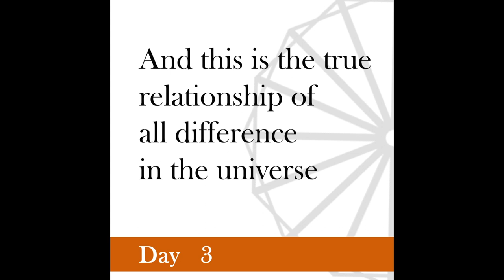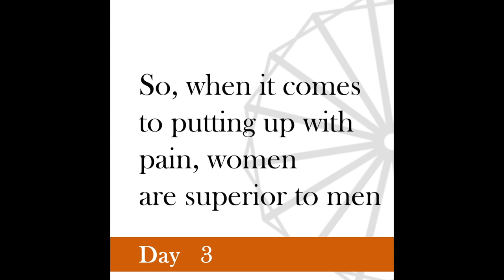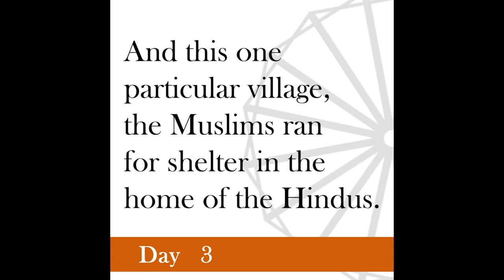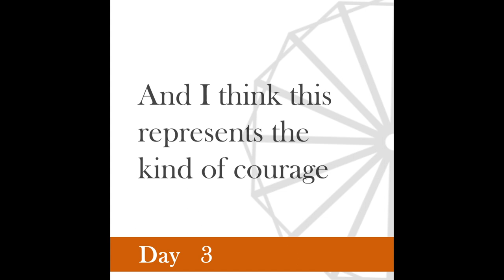Nonviolence Daily | Day 3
Bravery is not man’s monopoly.
 -Gandhi, January 5 1947